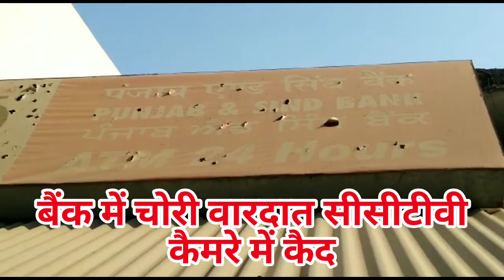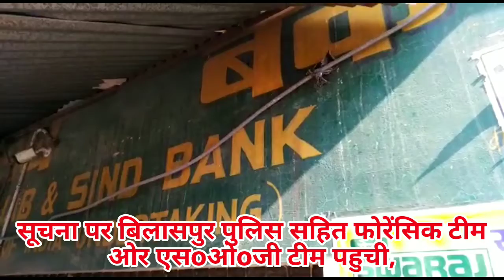Bank theft caught on CCTV camera बैंक में चोरी वारदात सीसीटीवी कैमरे में कैद।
यूपी के रामपुर में कोतवाली बिलासपुर क्षेत्र के ग्राम पईपूरा में पंजाब एंड सिंध बैंक में चोरों ने रात के अँधेरे में काटे ताले वारदात सीसीटीवी कैमरे में केद,

सूचना पर बिलासपुर पुलिस सहित फोरेंसिक टीम ओर एस0ओ0जी टीम पहुची,

वारदात के बाद मौके पर पहुची एस0ओ0जी टीम ने बैंक में लगे सीसीटीवी कैमरे भी खंगाले,

बैंक मेंजेजर सहित अन्य कर्मचारियों से की गहनता से

पूछताछ पुलिस बारीकी से कर रही हर पहलू पर जांच।